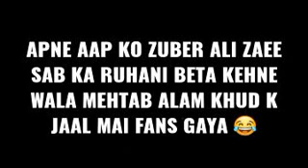Apne aap ko zuber ali zaee sab ka ruhani beta kehne wala Mehtab alam khud k jaal mai fans gaya😂